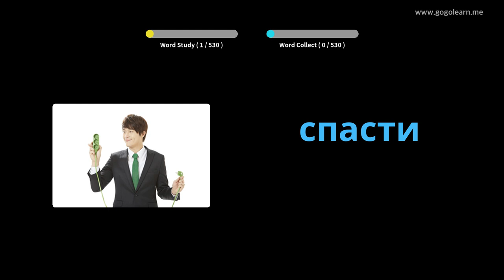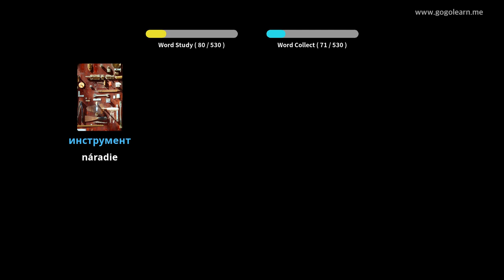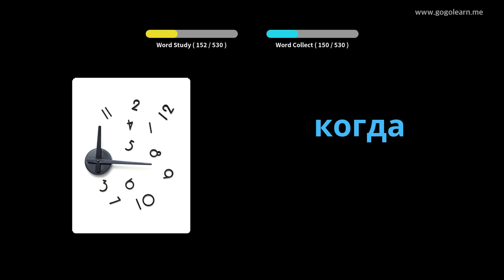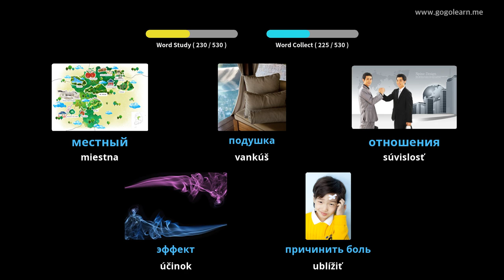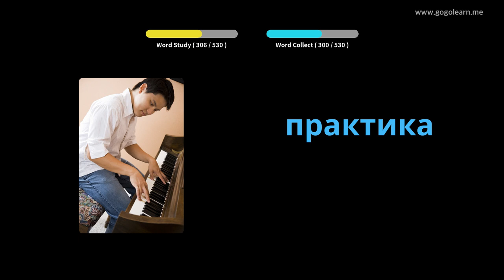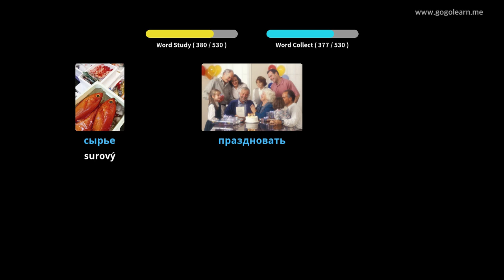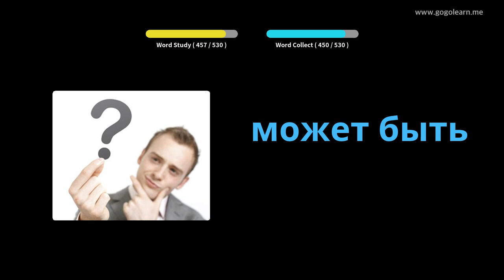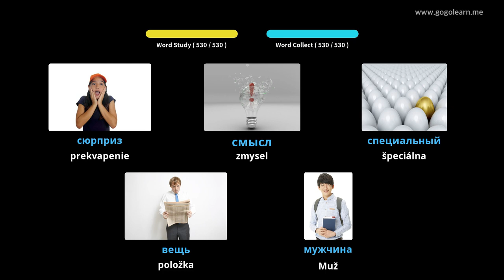Ruská slovná zásoba Základná stredná škola | Golearn